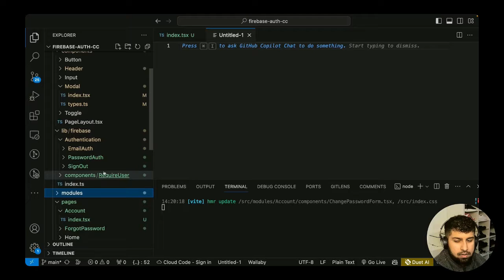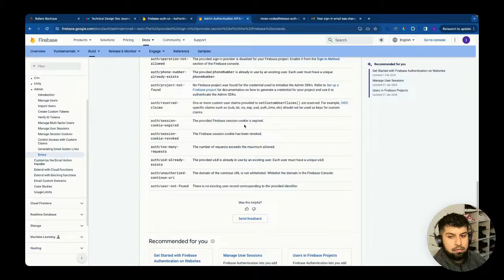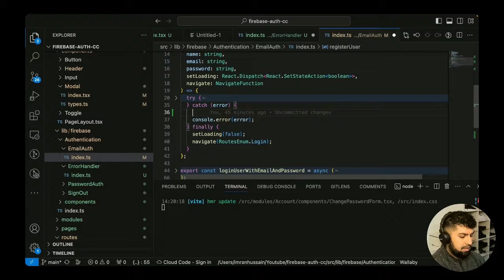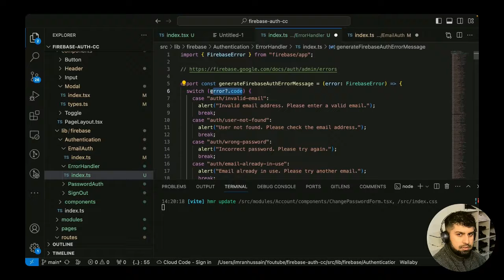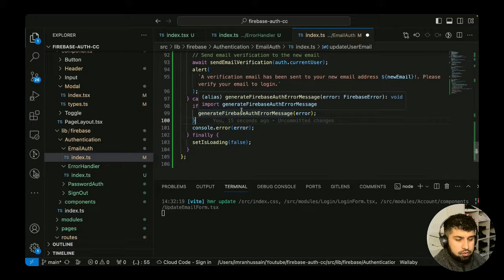10. Handling Firebase Auth Errors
Explore how to handle various Firebase Authentication errors gracefully.

Join me on this exciting journey to master Firebase Auth!!